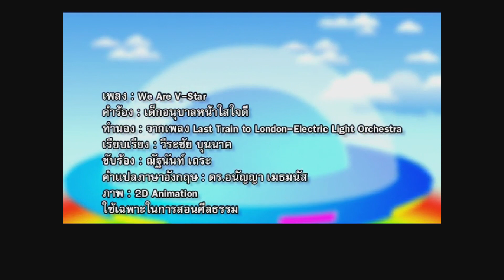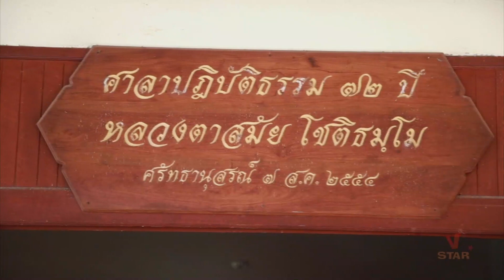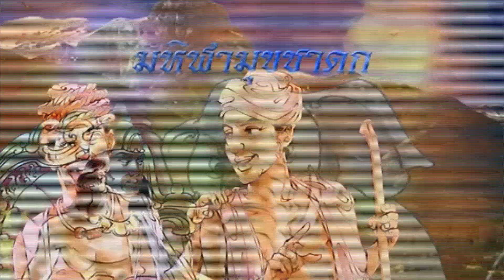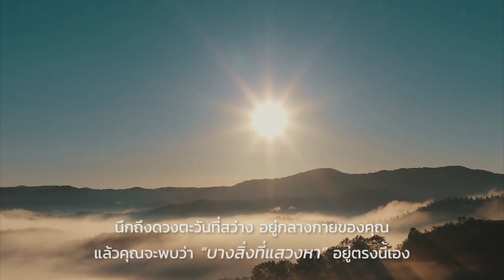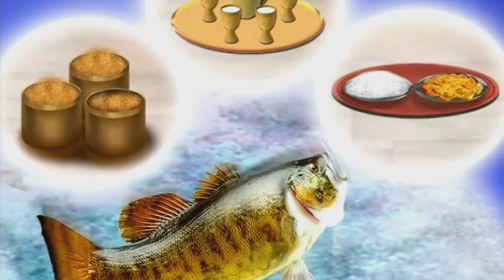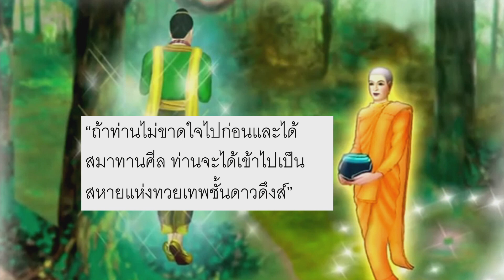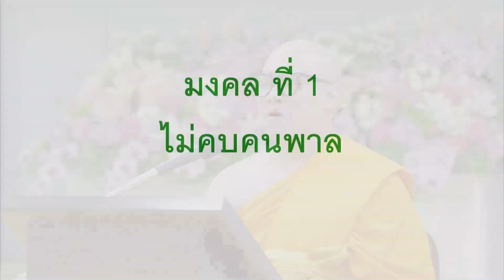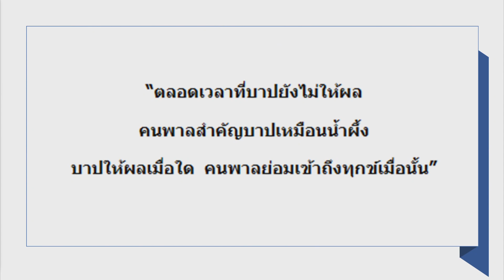รวมพลังความดี โดย พระวีรชาติ มเหสกฺโข | 11 ธ.ค. 2566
รายการธรรมะเพื่อฟื้นฟูพระพุทธศาสนาและศีลธรรมโลก มากมายไปด้วยสาระ และธรรมะบันเทิง มีเพลงธรรมะ มีภาพ มีพูด โดย พระวีรชาติ มเหสกฺโข โรงเรียนอนุบาลฝันในฝันวิทยา